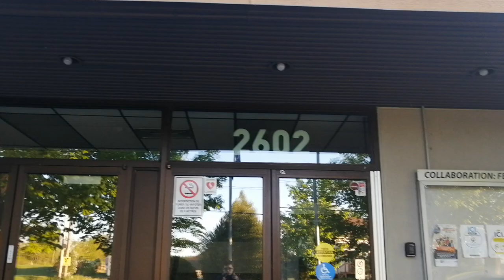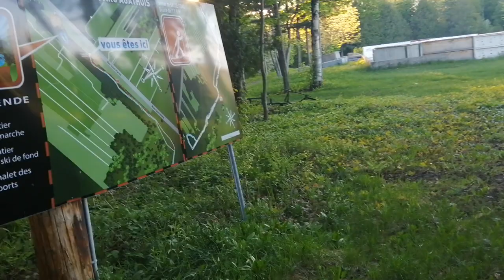Une marche à pied à Sainte-Agathe-de-Lotbinière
Marche à Sainte-Agathe-de-Lotbinière.
Lieux passés
00:00 - Sentiers du Parc Agathois (Point de départ)
05:00 - Colline du Parc Agathois
07:00 - École l'Amitié et cimetière
09:00 - Résidence Notre-Dame-de-Fatima
10:00 - Église Sainte-Agathe
11:30 - Rue Gosford Ouest
12:30 - Quatre-Chemins (Enseigne numérique, Pharmacie et clinique médicale)
13:30 - Enseigne historique et lieu d'hommage aux pionniers
14:00 - Rue Saint-Pierre (début) et aperçu du bureau de poste
15:00 - Hôtel de ville et caisse populaire Desjardins
16:00 - Sécurité Incendie / Caserne de pompiers
17:00 - Chalet des sports et terrain de baseball
17:30 - Entrepôt à voitures et commerce de Chasse et Pêche
18:15 - Rue Saint-Pierre (Début du piedmont des Appalaches)
20:30 - Centre municipal / Salle municipale
22:00 - Terrain de soccer
22:30 - Sentiers du Parc Agathois (Retour au point de départ)

Sainte-Agathe-de-Lotbinière porte différents surnoms : Sainte-Agathe, Ste-Agathe, St-Agathe, Saint-Agathe, Ste-Agathe-de-Lotbinière.
Sainte-Agathe-des-Monts n'est pas la même municipalité.